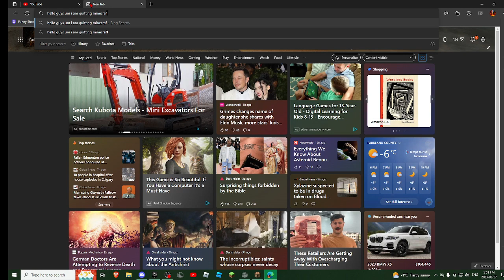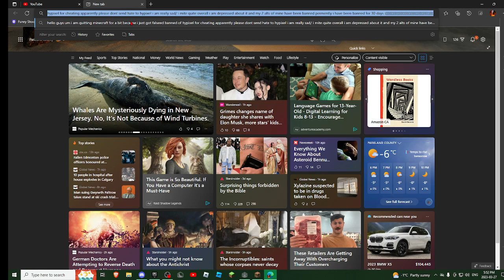I got Banned from hypixel